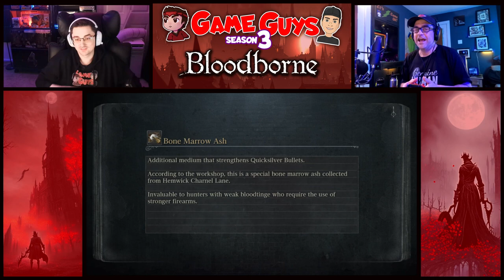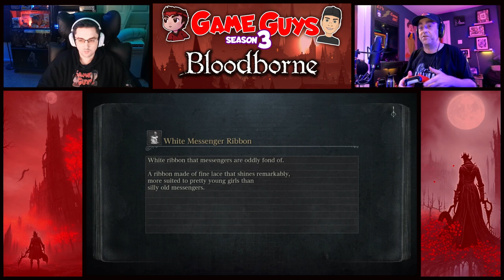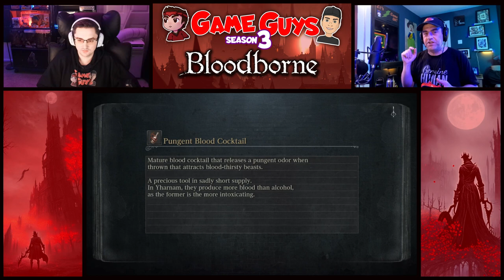ON THE WAY TO LAST 2 BOSSES!!!! | Son Coaches Dad Bloodborne 59